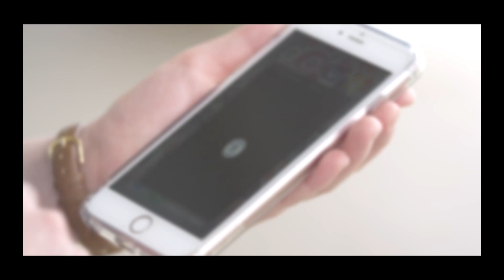Salaire VTC ? Parlons plutôt du Taux horaire d'un Chauffeur VTC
Bienvenue sur notre chaîne dédiée au secteur du VTC ! Dans cette vidéo, nous plongeons dans un aspect essentiel de la vie de chauffeur VTC : comment estimer votre taux horaire potentiel sans se perdre dans la diversité des statuts juridiques. Plutôt que de discuter de salaires fixes qui peuvent varier, nous nous concentrons sur les outils et les astuces pour calculer votre revenu horaire en tant que chauffeur VTC.

Nous examinons les différents éléments qui influent sur votre revenu, notamment les coûts d'exploitation, les heures de pointe, et les variations régionales. Que vous soyez un chauffeur Uber ou travailliez avec d'autres plateformes, cette vidéo offre des conseils pratiques pour estimer votre taux horaire et maximiser vos revenus.

Si cette vidéo vous est utile, n'hésitez pas à laisser un pouce levé et à partager avec d'autres chauffeurs VTC qui cherchent à mieux estimer leurs revenus horaires.

▬▬▬ LIENS PARRAINAGES ▬▬▬
Merci de soutenir la chaine en utilisant mes liens parrainages.
BOLT : KALALAN3
HEETCH : KALALA17402142

▬▬▬ MES ACCESSOIRES DE CHAUFFEUR VTC ▬▬▬
- Mon Terminal de Paiement MyPos Go2 💳 À 19EUR au lieu de 39EUR jusqu'au 30 Avril 2023

▬▬▬ MES OUTILS POUR LA CRÉATION D'UN SITE DE RÉSERVATION ▬▬▬
👉   HOSTINGER
Bénéficiez d'une remise de 20 % à la caisse pour l'achat d'un plan d'hébergement (à l'exception de l'hébergement e-mail et cPanel) pour au moins 12 mois.

Comme vous avez pu le remarquer, cette chaîne YouTube est encore jeune. Je suis preneur de vos conseils, critiques, et je suis ouvert à vos suggestions.

▬▬▬  👋  QUI SUIS-JE ? 👋  ▬▬▬
Entrepreneur depuis 2009, je me suis lancé dans le secteur du VTC en 2016 et dans le E-commerce en tant que vendeur sur Amazon en 2021 et j'ai pu.

Cette chaine a été créé dans le but de partager mon savoir faire et mon expertise en tant que chauffeur VTC mais également pour que tu puisses voir mon évolution dans la vente en ligne avec pour objectif d'avoir des "revenus passifs" me permettant de disposer plus librement de mon temps.

Je suis également investisseur en Afrique, spécifiquement en RDC et au Bénin. L'Afrique est déjà l'eldorado de demain et je te ferai découvrir les innombrables business dont regorge ce continent.

J'accorde la priorité à l'honnêteté, l'intégrité la transparence, et je suis surtout enthousiaste de faire partie d'une communauté d'entrepreneur.

VTC en devenir ou chauffeur déjà aguerri, passionné du commerce en ligne, faisant partie de la diaspora cherchant à investir en Afrique ou tout simplement en quête de ton indépendance financière, rejoins moi pour qu'ensemble nous découvrons et partageons les astuces et les secrets qui nous permettrons de vivre de ces business.